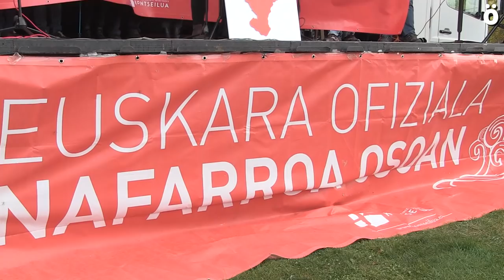Euskararen ofizialtasunaren aldarriak Iruñeko kaleak hartu ditu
Euskara ofiziala Nafarroa osoan. Hori izan da milaka lagun kalera atera dituen aldarrikapenak. Hotza eta euriari aurre eginez, milaka euskaltzale bildu ditu gaur Iruñean Kontseiluak. Justizia, Kohesioa eta Berdintasuna izeneko zutabeek Iruñeko erdigunea zeharkatu dute, Autobus Geltokiaren atzean dagoen belardian bukatzeko. Bertan izan da ekitaldi nagusia, non Nafarroako alderdi politikoei euskararen aldeko urrats berri bat eskatu dieten.